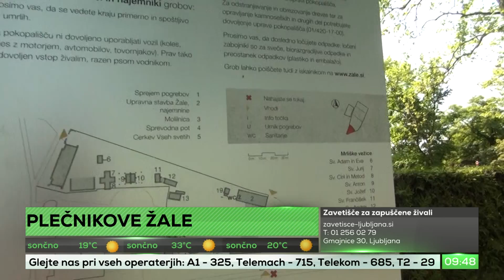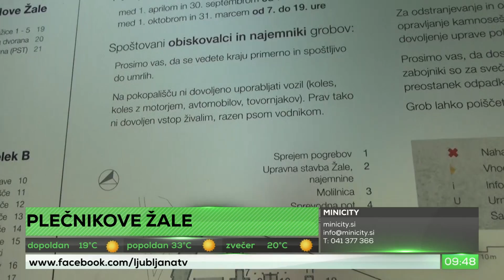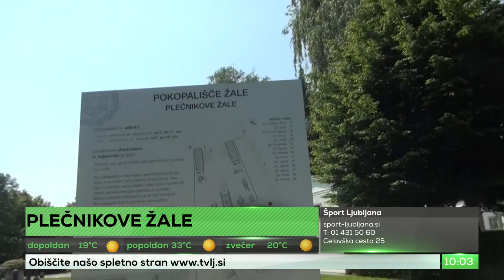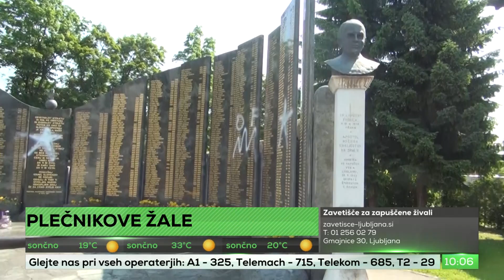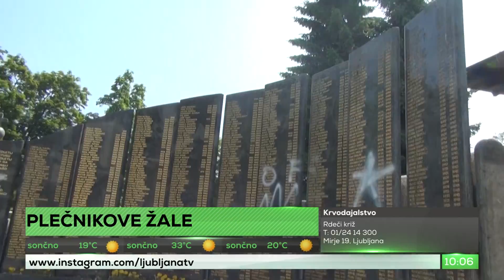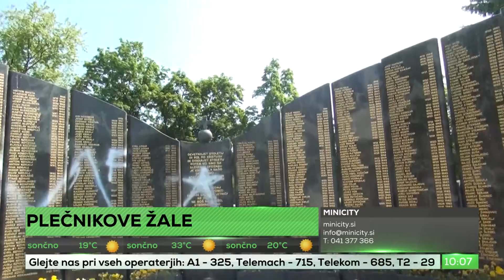Plečnikove Žale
Voditelj:
Pia Nikolič

Tema:
Centralno pokopališče Žale je največje pokopališče v Ljubljani in Sloveniji. Nahaja se v Mestni občini Ljubljana, natančneje v četrtni skupnosti Bežigrad. Z njim upravlja in na njem pogrebno dejavnost izvaja javno podjetje Žale, ki je 2006 slavilo 100 let obstoja.

COPYRIGHT DISCLAMER